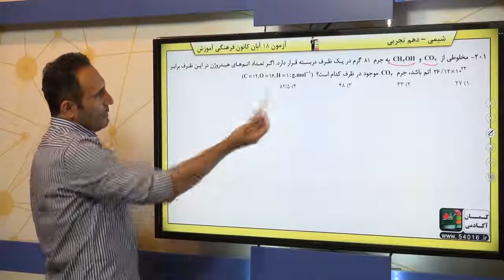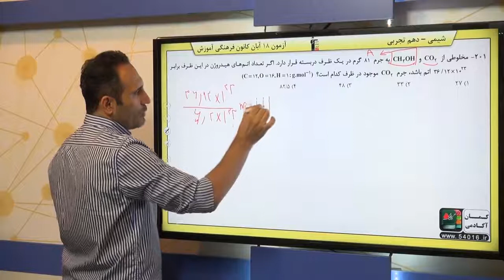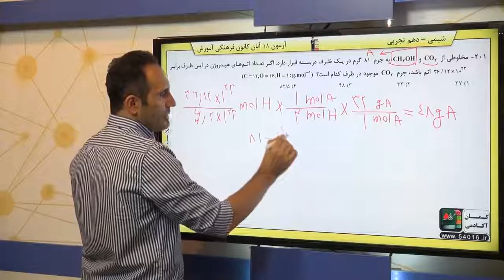پایه دهم تجربي شيمي 1 کيهان زادگاه الفباي هستي طبقه بندي عنصرها سوال 201 درصد پاسخگویی 3